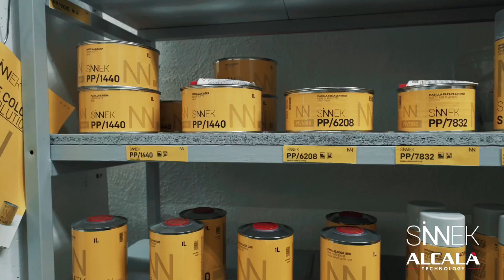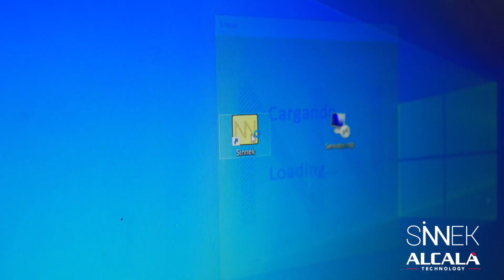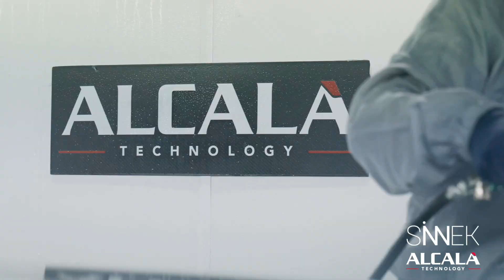🟡 Mercedes 450 SLE: Reparación y Pintado desde 0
🟡 En este vídeo mostramos, en colaboración con Alcalà Technology la reparación y pintado completo del clásico Mercedes 450 SLE. Saber paso a paso cómo pintar un Mercedes u otros modelos clásicos similares nos permitirá abarcar diferentes tipos de reparación en el taller de chapa y pintura, ayudando a incrementar la rentabilidad del negocio.